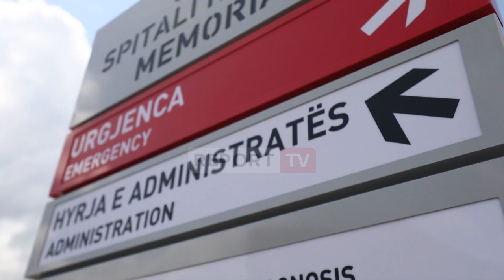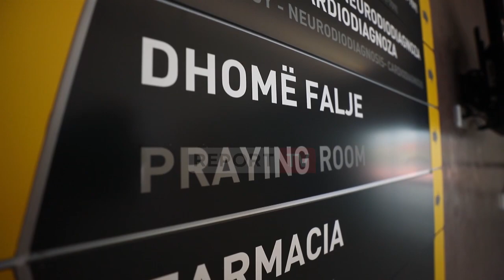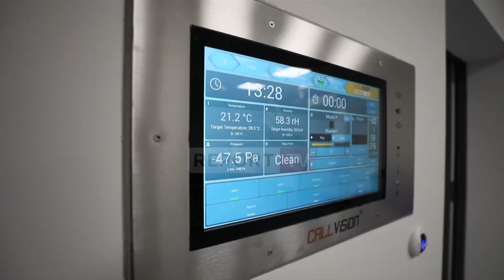Me aparatura moderne, pamjet si duket nga brenda Spitali Memorial Rajonal i Fierit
Sot është ka hapur dyert e spitali Rajonal i Fierit, i cili u ndërtua në kohë rekord dhe është financuar nga qeveria turke. Me aparatura moderne dhe më kushte komode ndërkohë që do të përmbajë 150 shtretër.

‘Ky spital, një strukturë moderne me 150 shtretër, do të rrisë aksesin për shërbimet spitalore. Një spital i cili do të plotësojë nevojat e rajonit jugor të Shqipërisë por edhe do të kombinojë shërbimet, për të lehtësuar edhe për të krijuar akses më të shpejtë për shërbime të cilët janë të planifikuara dhe këtu, pra mund të krijohet një shpejtësi në marrjen e shërbimeve, por mbi të gjitha një shërbim të specializuar.

“Kemi filluar në fazën e parë të përzgjedhjes të stafit mjekësor dhe infermieror. Dhe do të kalojmë direkt në stafin administrativ. Por risia në këtë strukturë apo në këtë mënyrë të re menaxhimi të spitalit është që do të jetë një bashkëpunim dhe një menaxhim në bashkëpunim me kolegët turq. Janë në tërësi 398 punonjës në këtë spital dhe 56 prej tyre janë planifikuar që të vijnë nga sistemi shëndetësor turk, qofshin këta profesorë të shërbimeve të ndryshme dhe gjithashtu dhe stafi drejtues administrativ”, ka bërë me dije Manastirliu.